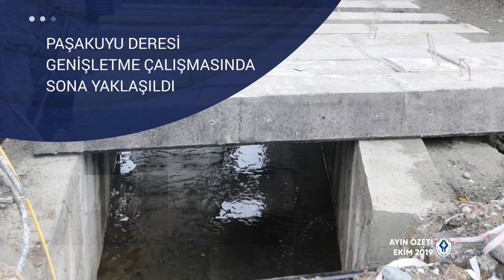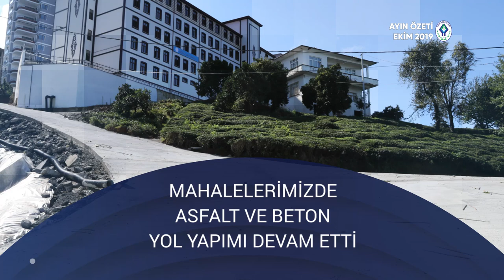RİZE BELEDİYESİ AYIN ÖZETİ EKİM 2019